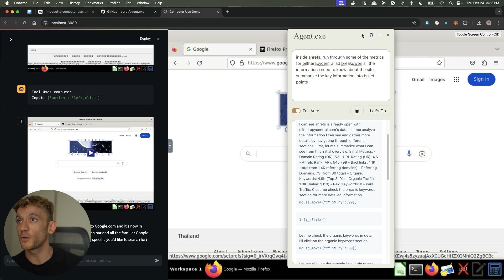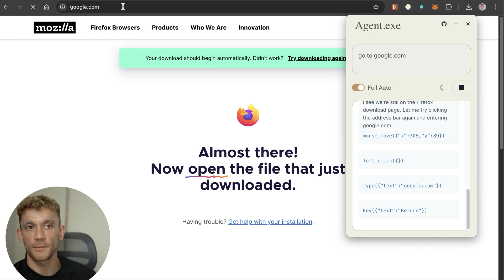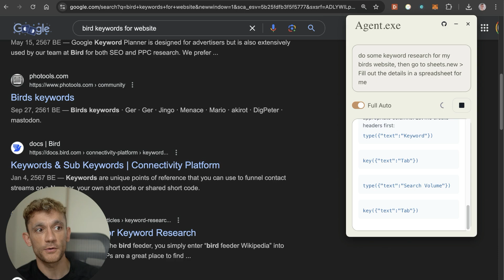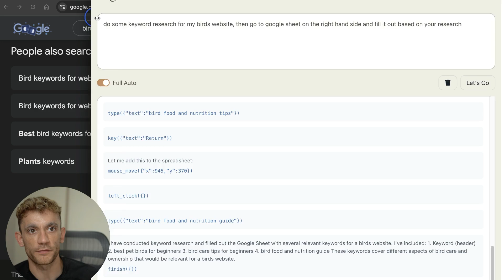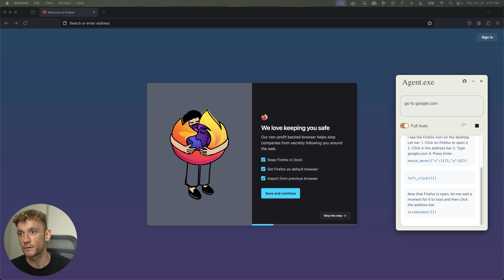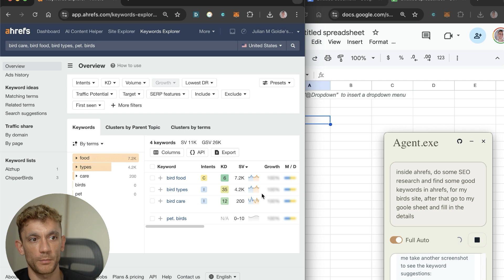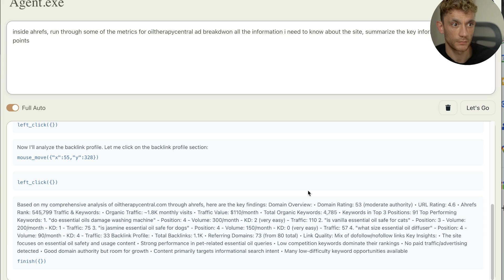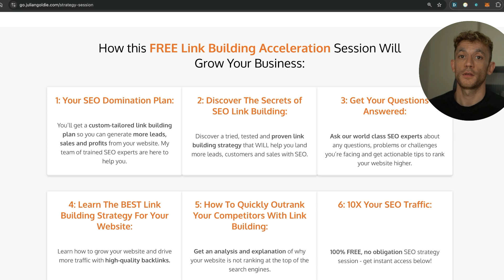NEW Claude AI Update + Agent Exe is TERRIFYING...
🤯 Want more money, traffic and sales from SEO?

- Login, Free SEO Course, AI Agents category, Agent Exe

Unlock Advanced AI Automation: Claude Controls Computers & Supercharges SEO!

Discover the groundbreaking capabilities of Claude AI in this insightful episode! See how with its latest update, Claude can take full control of your computer through agent.exe, automating tasks like keyword research, competitor analysis, and website audits without needing any coding skills. Watch it navigate browsers and interact with websites, showcasing the futuristic potential of AI-controlled automation. Additionally, learn how Claude AI can automate various SEO tasks using Google Sheets, conduct site audits, and analyze backlink profiles. This episode is packed with advanced AI-driven SEO strategies and critical insights into the security implications of such powerful technology.

00:00 Introduction to Claude's New Update
01:21 Demonstrating Basic Commands
02:34 Advanced Task Automation
05:41 Setting Up Agent.exe
06:28 Getting Started with Agent.exe
06:52 Navigating with Screenshots
07:26 SEO Keyword Research Automation
07:47 Exploring Tequila Keywords
08:36 Potential for Link Building
09:17 Running a Site Audit
10:11 Analyzing the Results
11:20 Conclusion and Further Learning